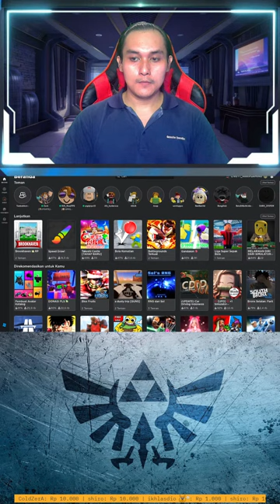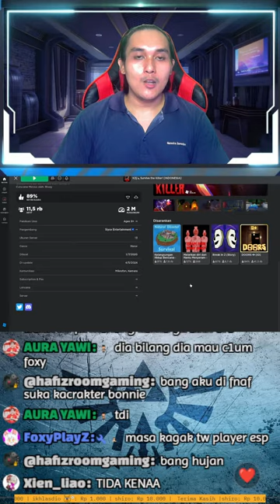[LIVE] DAH LAMA NIH GA MAMPIR KE STK ADA UPDATE APA AJA YA !! - Roblox Indonesia - #93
Yoooo halo guysss, malam ini kita bakal live bermain roblox, Semoga kalian terhibur ya :D

Buat kalian yang ingin donate, kalian bisa klik link ini langsung ya

Kalian juga bisa donate gua dengan 1.000 rupiah !! ke link ini ya

Terima kasih sudah nonton Video RRRip Gaming, Kasih Like dan share jika kalian suka video ini, Subscribe channel gw biar gak ketinggalan video terbaru, dan komen apa aja yang kalian suka, gw pasti bales : )

Semuanya GRATIS TIS TIS TIS.

Untuk request game juga bisa kalian tulis di kolom komentar, gw usahain untuk maenin gamenya